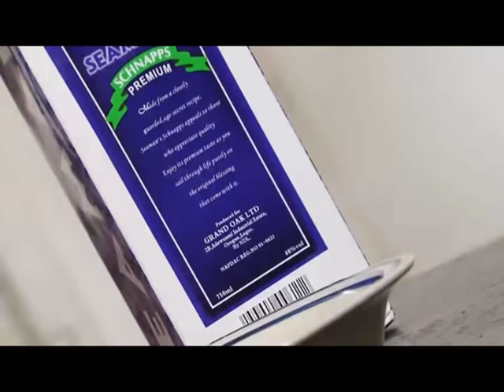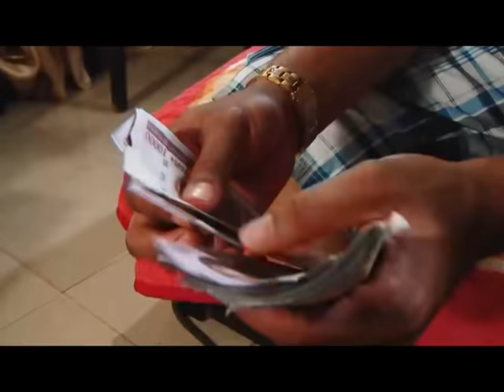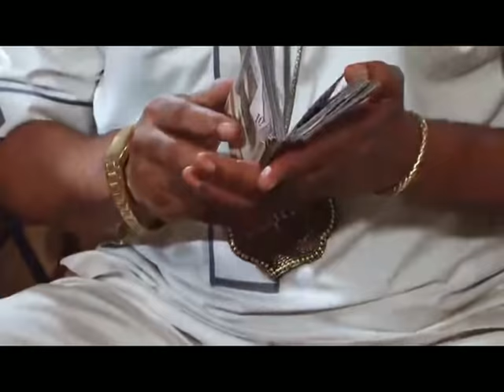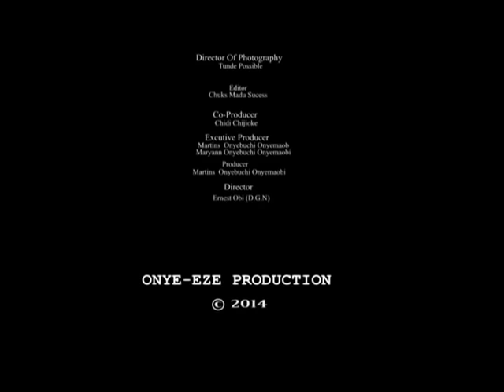Blood Is Money _Full Movie/No Parts/No Sequels - Ernest Obi's Top Nigerian Nollywood Occult Movie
See Other Related Movie As Arranged Below ...